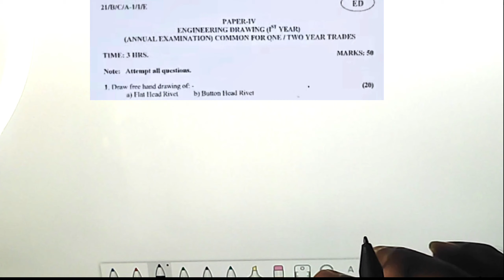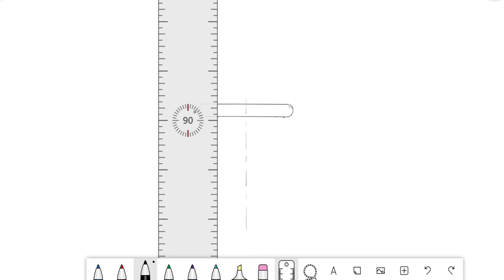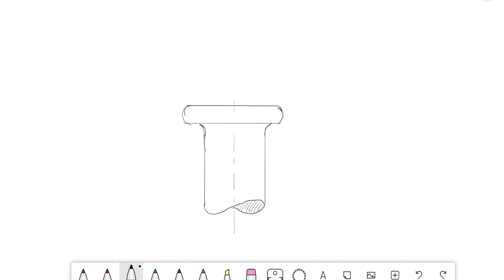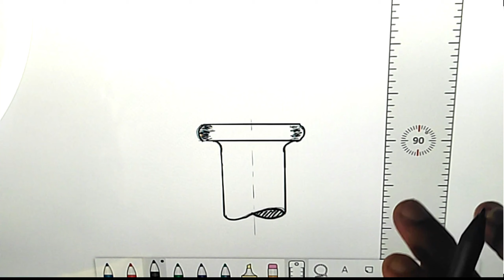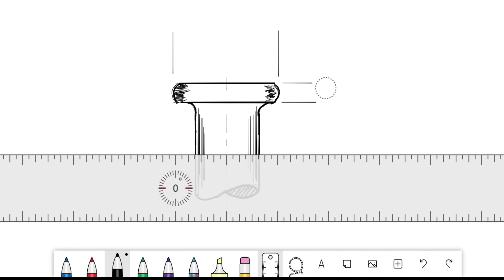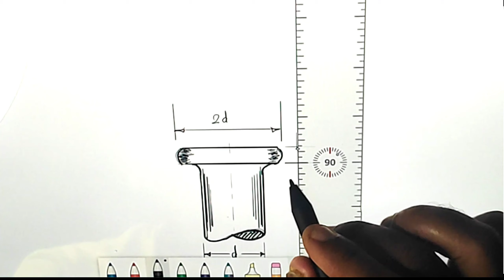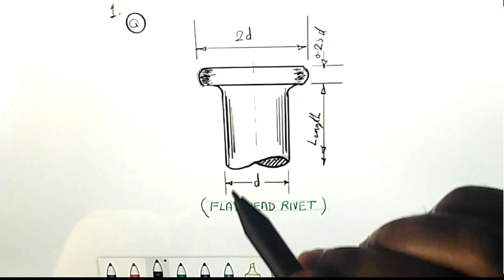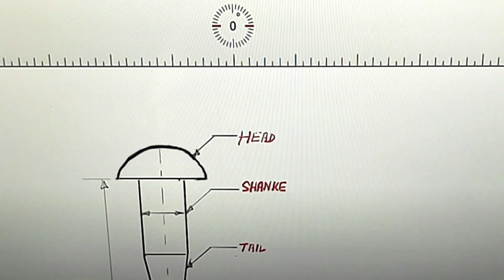First year Engineering Drawing Question no. 1 solved | Exam held on 13/9/21 | Ranvijay Goswami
Hello Everyone,
In this video I discuss about solve paper of Engineering Drawing in which I draw Question First of Dated 13 /09/2021 .
So, watch the video till last,
If you understand the concept then Like this video
I always make video to cover your syllabus as soon  as possible.
That's it

Also, If you get any doubt in Questions   Join my Telegram Group & ask your question there:

hexagonal nut bolt drawing
hexagonal nut bolt
hexagonal nut bolt assembly
hexagonal nut bolt weight chart
hexagonal nut and bolt dimensions
hexagonal nut and bolt formula
hexagonal nut and bolt engineering drawing
hexagonal nut and bolt drawing pdf
hex nut bolt
hex nut bolt size chart
hexagonal nut and bolt drawing
hexagonal nut and bolt
hex nut and bolt
hex bolt nut buy
hex nut bolt covers
hex nut bolt dimensions
hex bolt nut kit
hex nut with bolt
hexagonal bolt with nut
hexagon bolt
iticat
iti bihar
iti bihar form
iti book pdf
iti bihar syllabus
iti courses
iti college
iti counselling
iti campus
iti exam
iti fitter
iti government
iti government form 2021
iti government college in bihar
iti hindi
iti institute
iti in bihar
iti jobs
iti ka admit card
iti kya hai
iti logo
iti login
iti list
iti merit list
iti ncvt
iti news
iti new update 2021
iti online
iti question
iti question paper 2020 pdf
iti question bank
iti question paper 2021
iti questions and answers
iti qualification
iti registration
iti syllabus
iti syllabus 2021
iti university
iti update 2021
iti update
iti vacancy
iti vacancy in bihar
iti 2021
iti 2021 form date
iti 2021 exam date
iti 2020
iti 2021 application form
iti 2021 form
iti 2021 online form